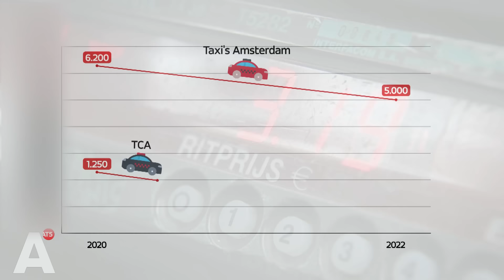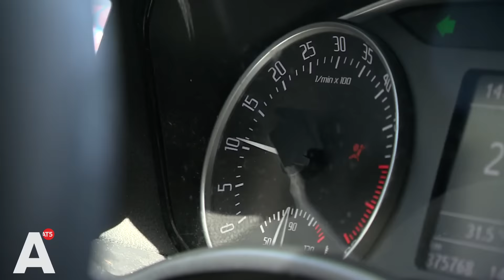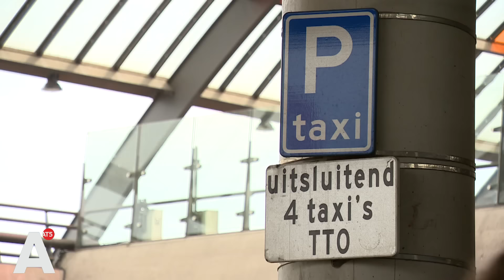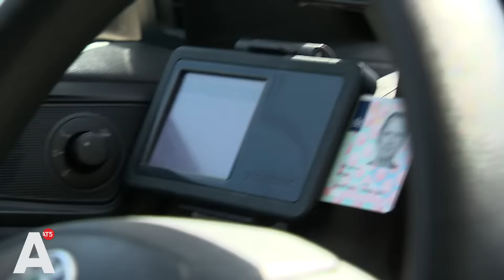Groot tekort aan taxichauffeurs in Amsterdam: op piekmomenten soms geen rit te krijgen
Het aantal taxi's dat dagelijks de stad aandoet is de laatste twee jaar met haast een vijfde afgenomen van 6200 in 2020 naar zo'n 5000 dit jaar. Op piekmomenten, zoals tijdens uitgaansavonden, is er daardoor soms geen rit te krijgen en is de ritprijs bij sommige aanbieders stukken hoger.

"Het betekent dat wij op drukke momenten moeite hebben om iedereen netjes en op tijd in een taxi te krijgen", geeft TCA-directeur Hedy Borreman toe. "En dat de prijzen bij de platformen (zoals Uber en Bolt red.) door het dak gaan." Zij zag het aantal chauffeurs bij haar organisatie de laatste twee jaar zelfs teruglopen met een derde van 1250 chauffeurs naar 800 chauffeurs.

Dat een flink deel van de chauffeurs is gestopt is niet geheel verwonderlijk. De laatste twee jaar was er, zeker tijdens de verschillende lockdowns, bijna geen werk voor hen in de stad. Horeca en culturele instellingen waren dicht en toeristen bleven weg. Het staat in schril contrast met nu.

"De oude echte taxichauffeurs zijn ermee gestopt. Sommigen zijn met pensioen gegaan, anderen zijn ander werk gaan doen, en die krijg je niet terug", vertelt Arjan de Leeuw, eigenaar van het Amstelveense taxibedrijf De Meerlanden. Ook hij verloor als gevolg van de pandemie zo'n dertig procent van zijn chauffeurs. Hij verzorgt veel ritten tussen Schiphol en Amsterdam, maar krijgt de bezetting vooral in de vroege ochtenduren soms niet meer rond. Hij stapt daarom geregeld zelf weer in de taxi om ritten weg te rijden.

Als wij op een dinsdagmiddag een kijkje nemen bij de verschillende standplaatsen in de stad is er op de meeste plekken geen wachtende chauffeur te bekennen, en op Centraal Station staan de taxi's niet langer dan een paar minuten stil. Voor taxiorganisaties zoals TCA, die een standaardprijs hanteren, is het chauffeurstekort extra lastig doordat taxi-apps als Uber en Bolt op piekmomenten de ritprijzen opschroeven.

Borreman: "Alle chauffeurs in Amsterdam zijn zelfstandige ondernemers. En die besluiten dan om ritten te rijden die voor hen meer opbrengen dan dat wij aanbieden tegen de meter. En dus hebben wij als TCA op piekmomenten op zaterdagnacht minder chauffeurs dan dat er op de straat zijn. Dus ondanks dat ze er wel zijn, rijden ze dan niet voor ons."

"Het zijn ZZP’ers waarmee je werkt", legt ook De Leeuw uit. "Als het een keer mooi weer is, liggen ze op een gegeven moment ook effe liever op het strand. Want ze verdienen goed, dus ze kunnen ook gewoon een dagje niet gaan rijden."

Een directe oplossing voor het chauffeurstekort lijkt er niet te zijn. Zowel Borreman als De Leeuw doen hun uiterste best om nieuwe chauffeurs aan te trekken. De Leeuw: "Er komen wel weer chauffeurs bij. De laatste maanden heb ik er toch weer drie bij gekregen. Maar het is moeilijk, het is echt moeilijk."